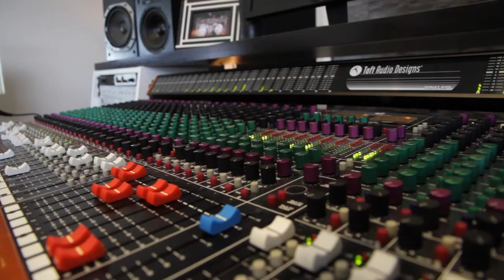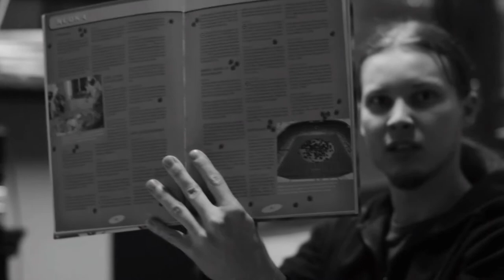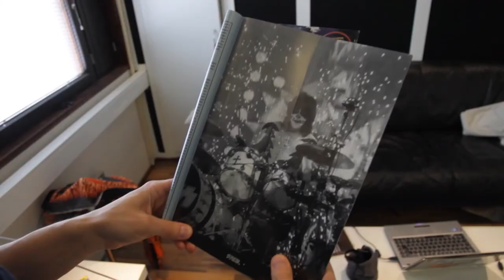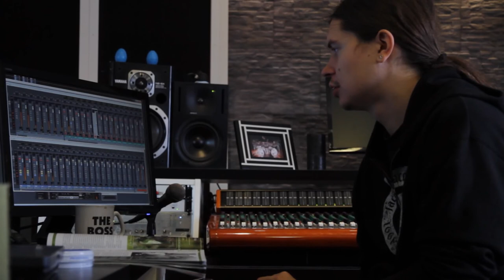Reveries End in the studio - Drum session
Finnish melancholic metal band Reveries End started to record their first album. Here's the first videoblog post from the drum recording sessions. Reveries End's debut album should be ready in the beginning of 2014. You can watch our steps towards our dreams from this channel!

Reveries End is a melancholic metal band founded in the spring 2011 in Tampere, Finland. The group consists of five talented musicians creating dark, heavy music with beautiful melodies. The lyrics take the listener on a journey through bleak landscapes, balancing on the line between life, death and surrealism.

The band was born when founding members Veli-Matti Olkinuora (guitar) and Timo Klinga (drums) came up with a couple of potential songs during a fruitful jam session. It was clear that a proper band had to be formed to create and perform this kind of music. The first recruitment was an old friend and band mate Jaakko Oksanen (bass) who instantly recognised what the band was about. The singer was found via an internet ad, and the best candidate turned out to be Sariina Tani, who impressed the others with her charisma and beautiful voice. Later on she has diversified her voice to cover also the harsher vocal styles.

While the debyt demo Beneath the Silent Shades (Jan 2012) also featured guitarist Mikko Pylkkö, the new demo Empyreal Form was recorded as a quartet. In May 2012 guitarist Kristian Valjakka joined the band.